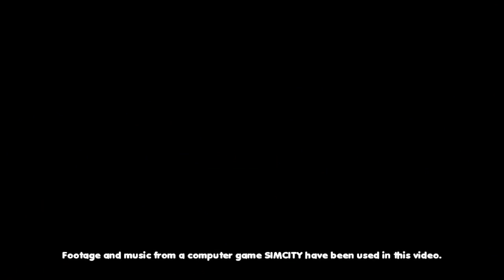16.Díl - / EpicCity / - I Believe I Can Fly!!! [SimCity CZ/SK]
► SimCity ◄